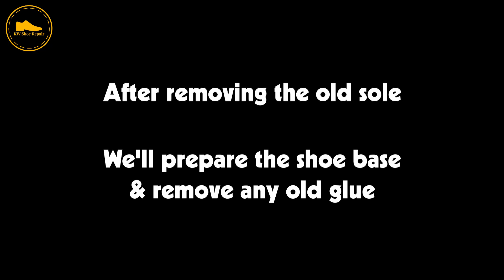Full Sole Restoration On Leather Boots | Shoe Repair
In this video, we take you behind the scenes and show you how we repair and restore a pair of old leather ankle boots.

Do you need your shoes or boots repaired & fully restored?

We're now accepting orders through our 'Ship-To-Us' Program.

Shoe trees:

Shoe repair book:

Camera I use: